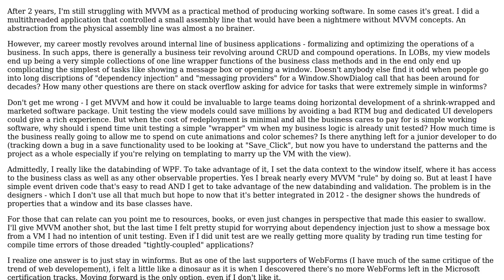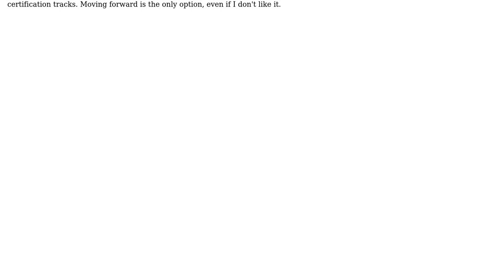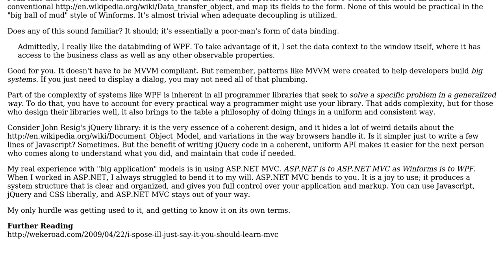Value of MVVM in a Line of Business Application (and a Rant of Current Development Practices)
Software Engineering: Value of MVVM in a Line of Business Application (and a Rant of Current Development Practices)

With thanks & praise to God, and with thanks to the many people who have made this project possible! | Content (except music & images) licensed under CC BY-SA | Music | Images & others | With thanks to user Robert Harvey user b_levitt and the Stack Exchange Network Trademarks are property of their respective owners. You are responsible for your own actions.